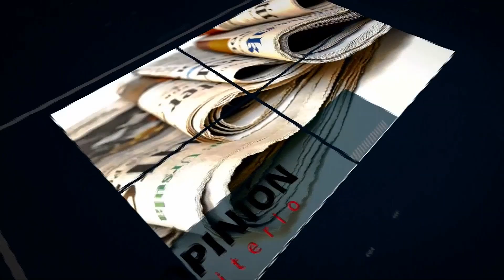"Hay dinero de por medio entre Venezuela y PODEMOS" Jorge Vilches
Jorge Vilches Profesor de Historia en la Universidad Complutense de Madrid. Doctor en Ciencias Políticas. Colaborador de Libertad Digital y La Razón en entrevista con Javier López para